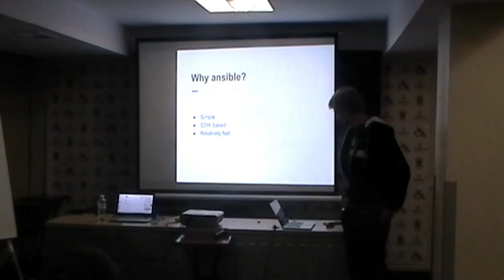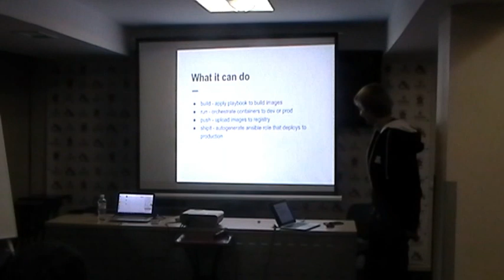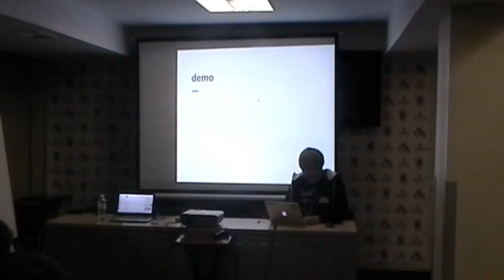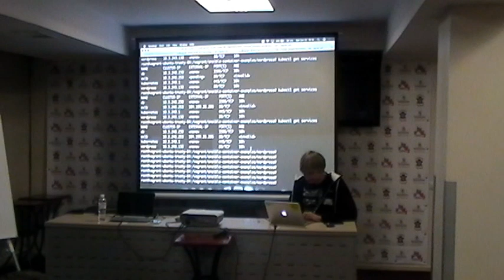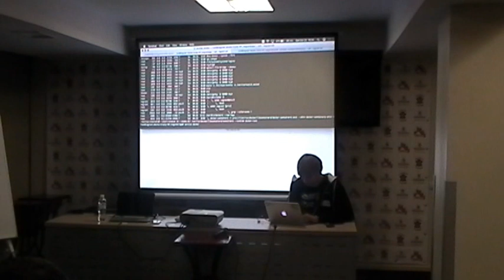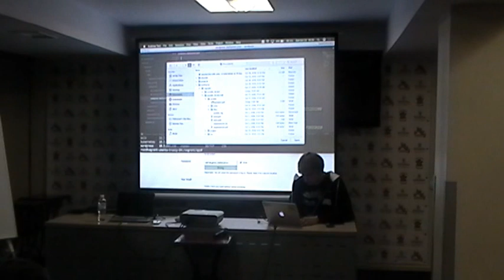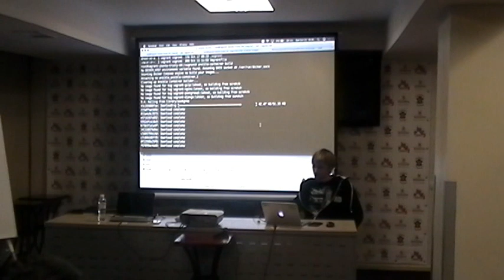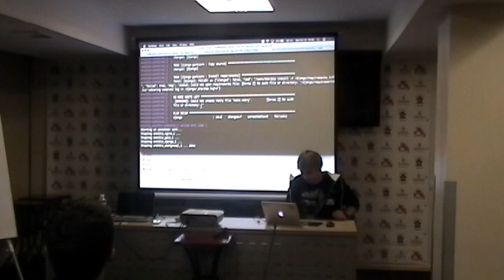Deploying Docker containers using Ansible by Oleksandr Vorobiov (Rus)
There are new modules and features that were released in Ansible 2.1 which helps to deploy Docker containers and using Ansible and make life of ansiblers easier. In this speech I'm going to cover this topic in details and will try to demostrate it